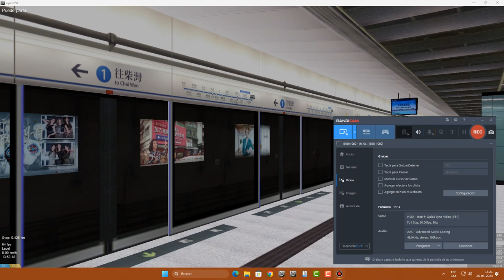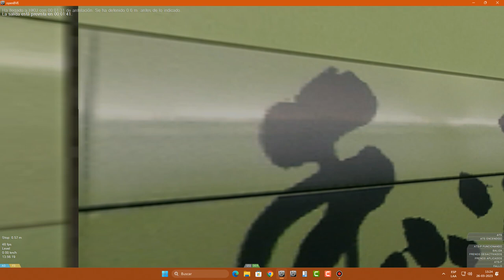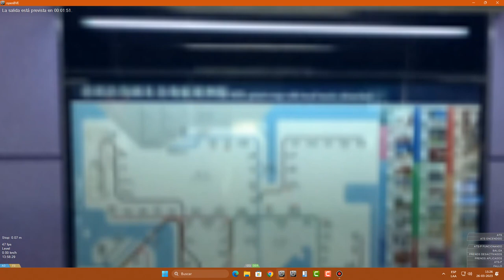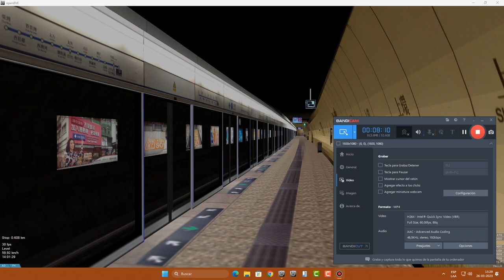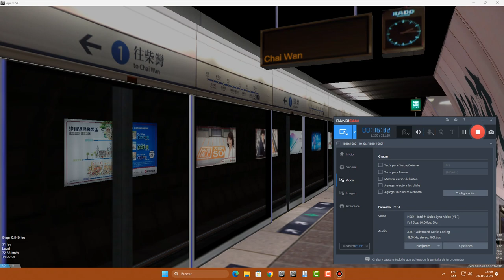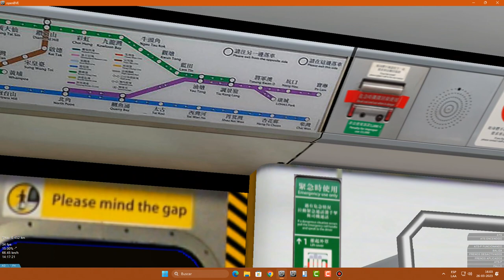OpenBVE MTR Island Line Full Journey Multiple Train Rides From Kennedy Town To Chai Wan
Trains:Two M Trains And C751B Set [341/342]